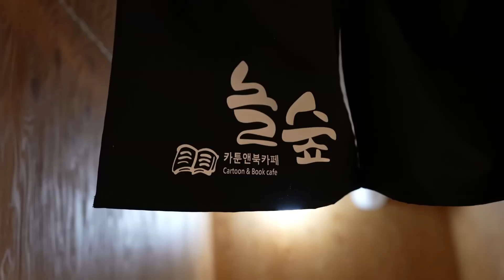I Asked Out a K-Pop Idol on Day 5